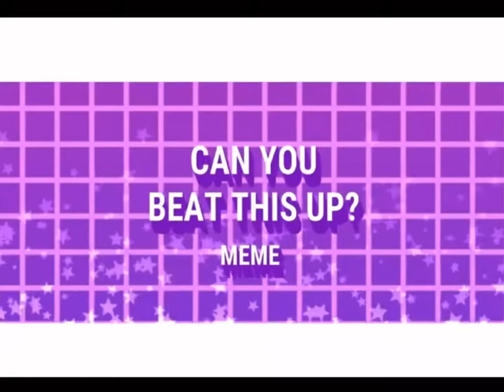FAKE COLLAB|con ZAICHAN no se si lo escribi bien TwT